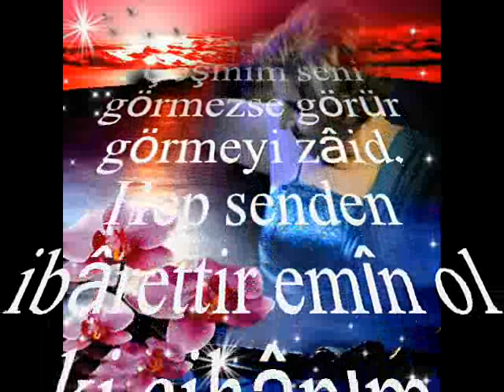Ayşe TAŞ-Seyr Etmek İçin Seyrini Ey Ruh-i Revanım (FERAH FEZA)R.G.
SOLİST:
*AYŞE TAŞ *
VİDEOYU YAPAN
*RECEP GAYRETLİ*
GÜFTE: MUSTAFA REŞİT BEY
BESTE: İSAK VARON
USUL: SENGİN SEMÂÎ
MAKAM: FERAH FEZA
Seyr Etmek İçin Seyrini Ey Ruh-i Revanım
Kirpiklerinin tâ ucuna gelmede cânım.
Çeşmim seni görmezse görür görmeyi zâid.
Hep senden ibârettir emîn ol ki cihânım.